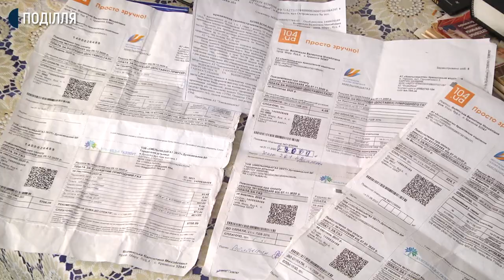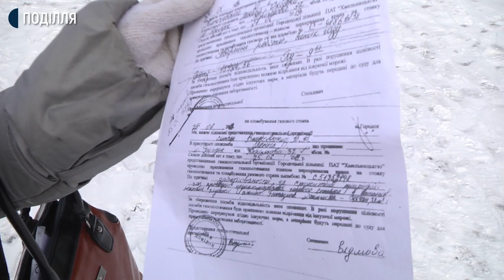Жителі Городка та найближчих сіл сьогодні вийшли на акцію протесту проти підвищення тарифів.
Понад 200 жителів Городка та найближчих сіл сьогодні вийшли на акцію протесту проти підвищення тарифів. Про це розповів організатор заходу, голова Хмельницького підрозділу ГО «ДОСТА Україна» Олександр Степанюк. За його словами, акція відбулась біля Городоцької міської ради.